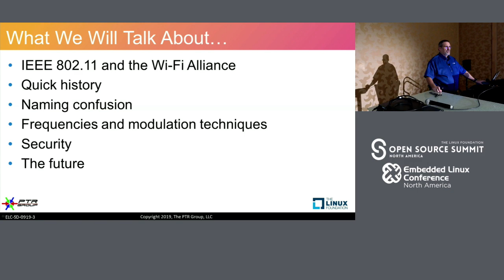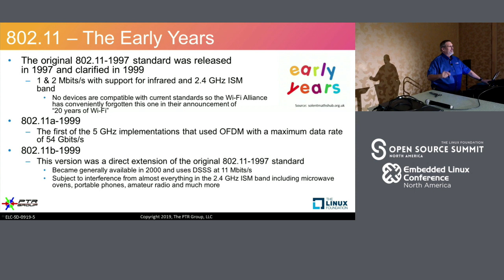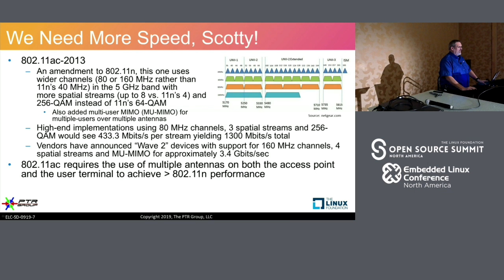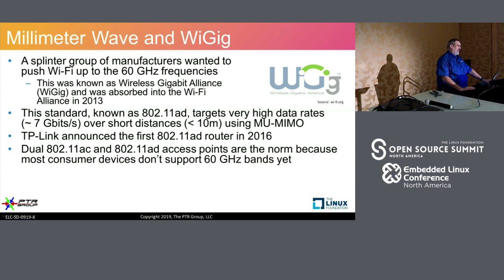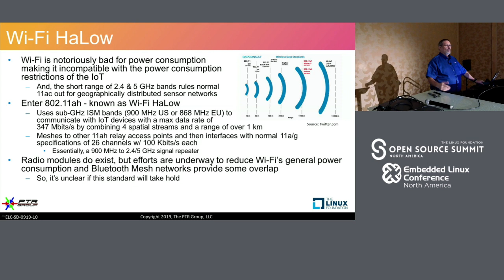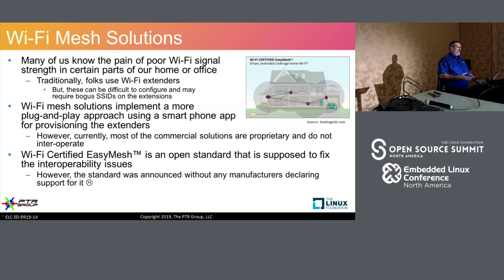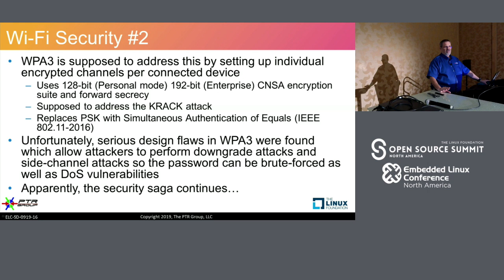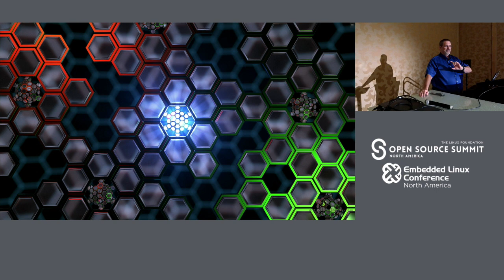Understanding Wi-Fi Variants - Michael Anderson, The PTR Group, LLC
Wi-Fi is a major component of many embedded platforms. However, the branding and versions of Wi-Fi are confusing at best. And, with the introduction of Wi-Fi HaLow, mesh variants, and the new Wi-Fi 6, the IEEE 802.11 specifications couldn't be more complicated. In this presentation, we will highlight the major variations of the versions, which ones operate in that frequencies, their speeds, distances and what types of hardware are needed for each type. If you're as confused as most as to all of the differences between IEEE 802.11 a/b/g/n/ac/Ah/ax etc., this presentation will provide you with a road map to determine which Wi-Fi is best suited for your applications.